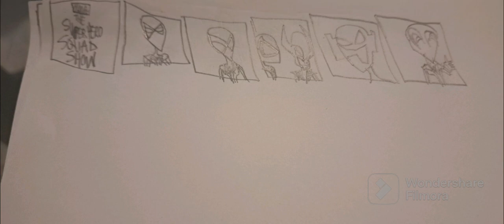knock knock who there spidey and wolverine marvel the super hero squad show not so funny short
cast
Spider-Man yuri lowenthal
wolverine Justin roiland
ultron corey Burton
directed by mitch schauer
written by Eugene son